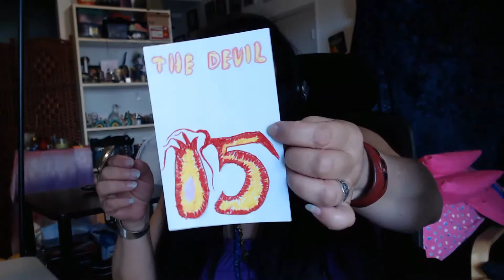Aquarius the Waterbearer: June Horoscope 2019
Sephera Giron gives you an insight to your vibrations this month!

Be certain to watch the July Astrology Overview video to get the scoop about some of the planetary activities that are happening this month! We have new moons, full moon, eclipses, and a Mercury Retrograde in July!

Click the link in the playlist for your own sign for more information!

Be certain to sign up for Romance Daily News newsletter for your free book of the day and tons of news and other cool stuff!

To find out more about Sephera check out some of her social media!

- Follow me for free message-of-the day short tarot card readings and discuss metaphysical ideas as well as movies, books, and TV shows! I also like to do Twitch Sings!

Have you checked out my courses on Udemy? My newest course is Life Magic for All Aspects of Your Life!

Learn to Read Tarot Cards for Fun or Profit! No experience necessary!